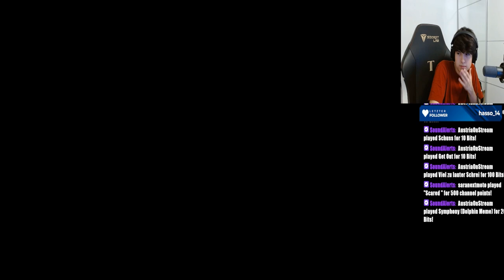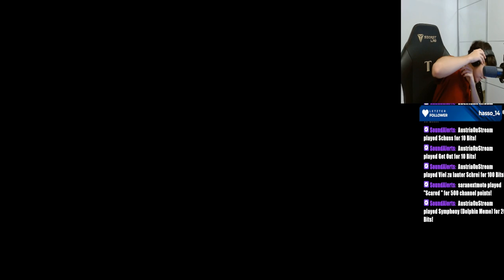OG VIBES LMAO 😲 - FORTNITE ITA